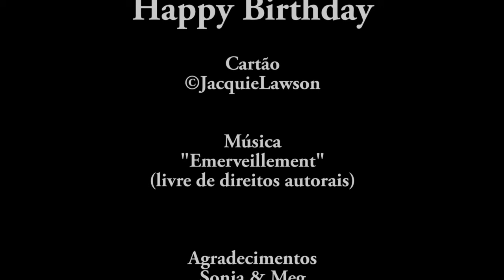Happy Paris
Música "Emerveillement" - livre de direitos autorais
Agradecimentos - Sonja & Meg